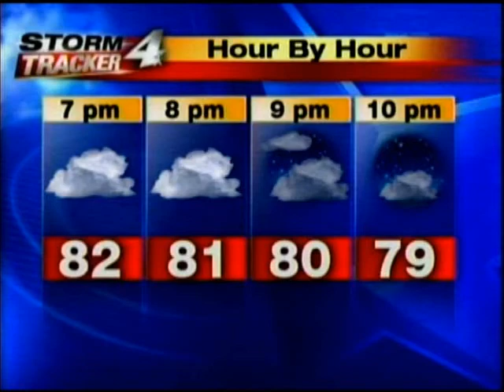WOAI News 4 WOAI at 6:00 Close, 9/2010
Anchors are Elsa Ramon and Randy Beamer, both having since left the station, and the business. Music was 615 Music's "The Tower V.4".